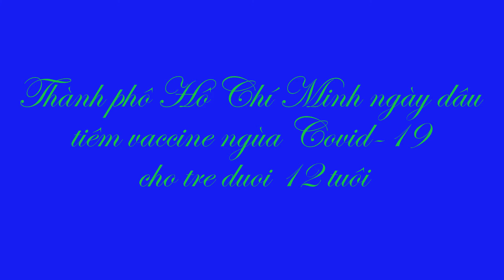TPHCM ngày đầu tiêm vaccine ngừa Covid 19 cho trẻ dưới 12 tuổi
Sáng 16/4, TPHCM triển khai 109 điểm tiêm vaccine ngừa Covid-19 cho trẻ em từ 5 đến dưới 12 tuổi. Dự kiến, có khoảng 30.000 học sinh lớp 6 được tiêm chủng trong ngày hôm nay.